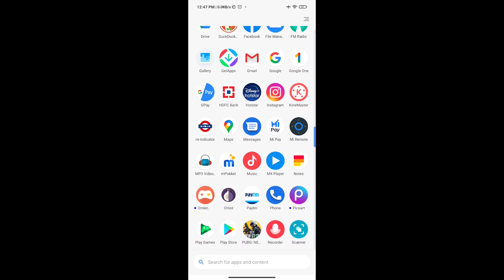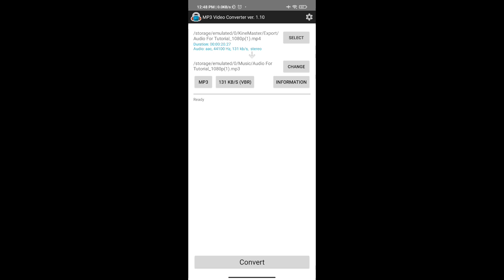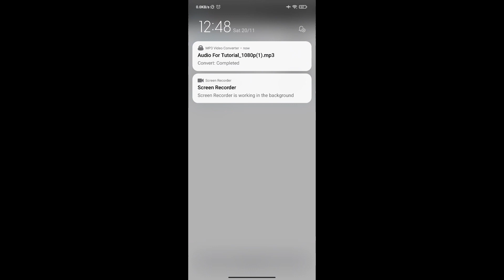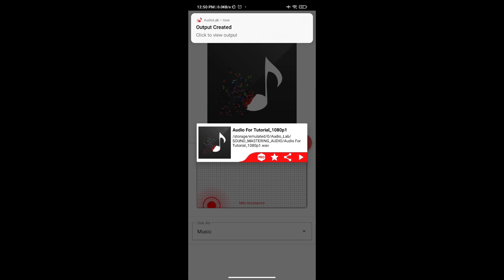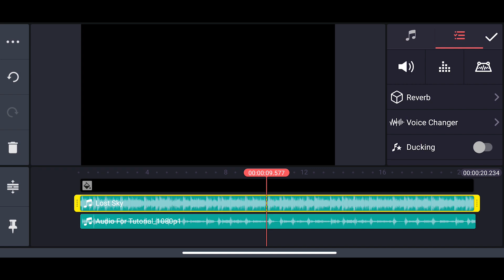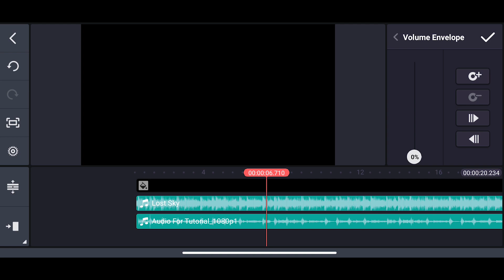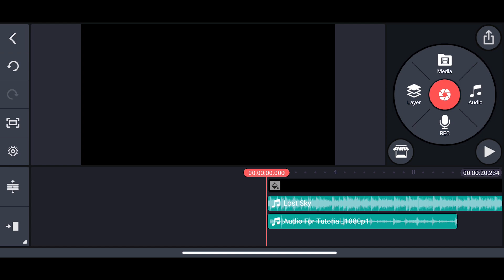Low Pass Audio Effect On Android Like Siddha And Sajid Gaming | Make Your Montage Next Level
In this video i have shown how to add low pass audio effect in any song on adnroid.

My Settings And Sensitivity
Server: Asia
Four Finger plus gyroscope